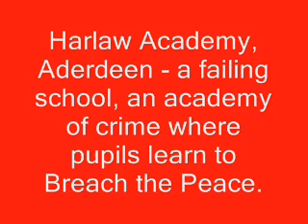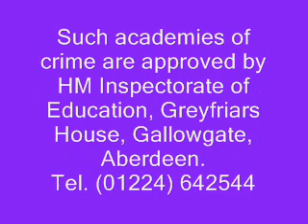Lunch-time louts from Harlaw Academy of Crime, Aberdeen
This video is of the lunch-time of 8th November 2007. I was just answering a call-back from the non-emergency police number when the louts from Harlaw made their most unwelcome appearance.

Can you spot which one of the louts bangs on the window? Well I think they are acting together as a wee mob so they are all guilty.

When, if ever, will the school act or the education authorities sack the headmaster for not acting. Expel the little shits! I would.

When will the police start arresting some of these wee devils? I would.

Read the true-terror-tale of how the UK state allows window-bangers to torment their victims like Peter Dow and how the state joins in with their own terror treatment of the victims of crime.
"Arrogant and tyrannical judges"
"Beware of perverted judges and psychiatrists"
"typical useless police bastards"
"after the way I was mistreated, I do want the Queen dead."